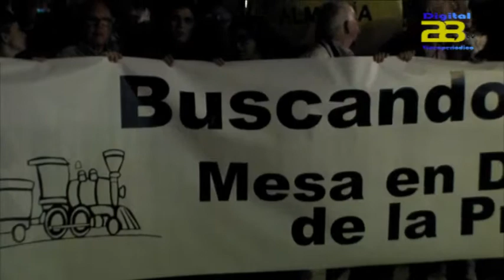Almería Noticias Digital 28 Tv - Informativo en 4 minutos Viernes 30 de Octubre de 2015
Digital 28 Tv recoge las noticias más destacadas de la jornada de hoy viernes 30  de octubre en su informativo en 4 minutos.

Almería se sube al tren… de las reivindicaciones.

Tragedia en el mar: 39 muertos entre ellos dos mujeres embarazadas y un bebe en el naufragio de la patera perdida desde el miércoles.

La DGT pone en marcha la Operación Especial de Tráfico “Todos Los Santos - 2015”.

 Zombies, monstruos y brujas tomará mañana en centro dando inicio a ‘El Casco      Histórico en Negro’.